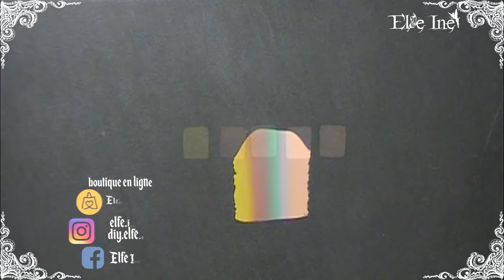Tuto Polymère - pointillés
♉ Delphine
♉ Normande